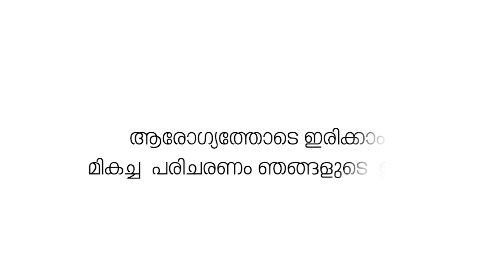ബിജെപി വീണ്ടും അധികാരത്തിൽ വന്നാൽ ഇന്ത്യ മതരാഷ്ട്രമായി മാറുമെന്ന് മന്ത്രി കടന്നപ്പള്ളി രാമചന്ദ്രൻ